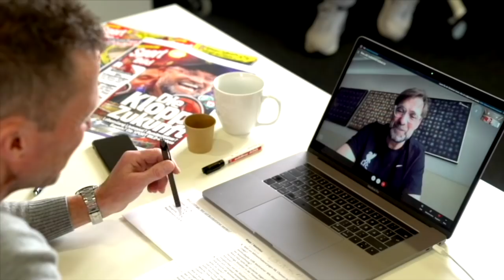Champions League: Bayern & BVB gegen Pep & Klopp? | Reif ist Live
Scheinfriede oder Wende: Aussprache zwischen Flick und Salihamidzic. Matthäus 60! Für SPORT BILD interviewte er Lewandowski und Klopp. So kämpft Schalke um Rangnick. Reif tippt den 26. Spieltag. BILD-Sportchef Matthias Brügelmann spricht mit Kommentatoren-Legende Marcel Reif, über diese Themen.

⚽️ Alles vom Sport - 24/7 - Jetzt die Sport BILD App runterladen!